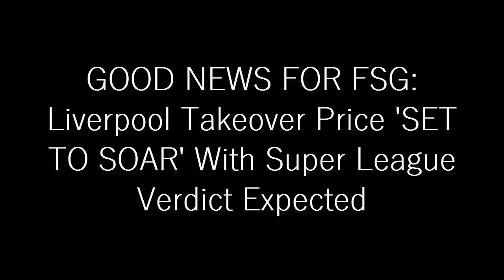GOOD NEWS FOR FSG: Liverpool Takeover Price 'SET TO SOAR' With Super League Verdict Expected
The newest court verdict on the controversial European Super League is expected to increase chances for a Liverpool sale or new investment, as per reports.

The latest chapter in the saga of the doomed planned competition took place on Wednesday, with the Super League and its interested parties claiming that 'UEFA's governance of European football constitutes an illegal monopoly under EU competition law'.

An EU court rejected this claim, and recommended that any UEFA penalties given to its member clubs for joining breakaway divisions would be lawful.